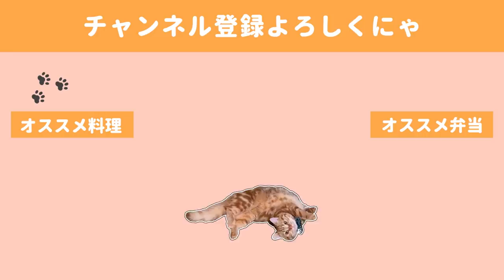【お弁当作り】朝から染み染みぶり大根弁当、--背後にずっと猫がいる--【bento】【English subs】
最後の英語の"It"の部分が"I't"になってしまってますね😢確認不足でした。

ぶり大根、朝から作るのは億劫なイメージがありますが
具材と調味料さえ鍋に入れてしまえばあとはぐつぐつ煮込むだけで
数日分の常備菜として活躍してくれる上に冷めても美味しいので大好きです！

今回は茶々がずっと後ろでぽてちんと座っていて癒されました（＾_＾）

皆さま前回の動画では温かいコメントをたくさんありがとうございました。
プライベートな空間出しすぎたかなと不安でしたが
元気付けられるコメントばかり頂けて本当に嬉しいです。

◇BGM◇